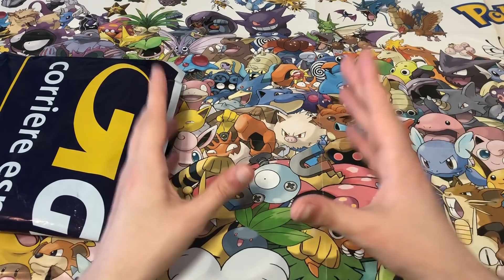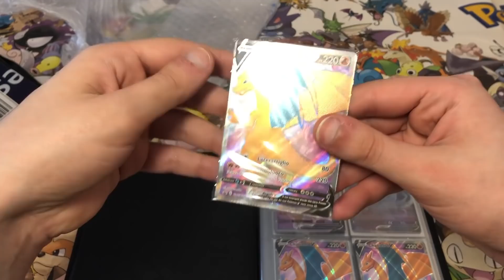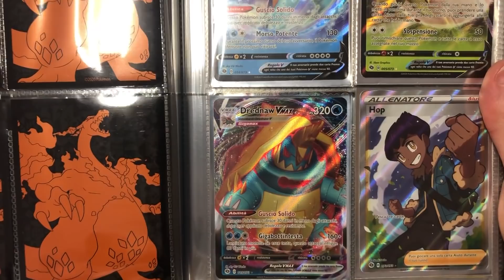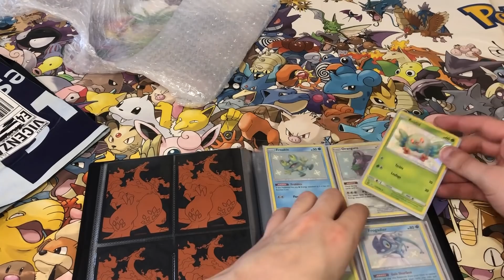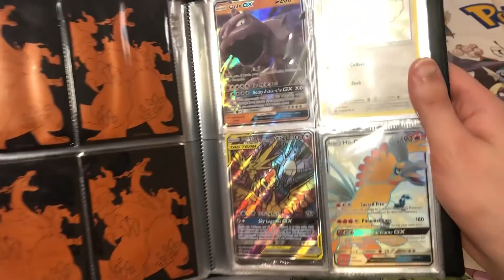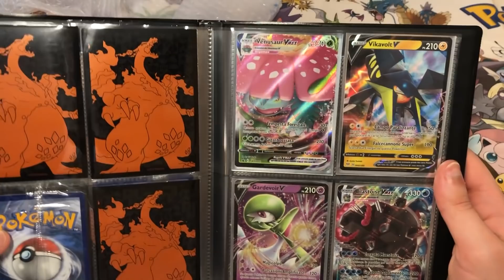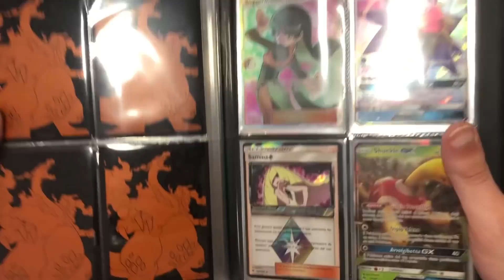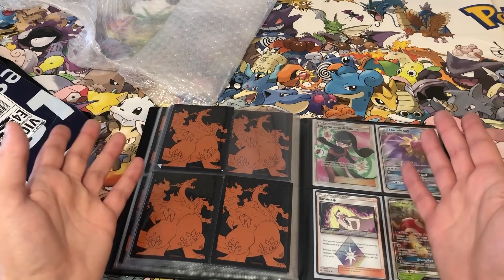Ho Fatto un AFFARE Oppure No? Con 100€ Ho Comprato TUTTE queste Carte Pokémon! [NUOVI ARRIVI]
Trovare lotti buoni di carte Pokémon da acquistare sta diventando sempre più difficile. I prezzi salgono e la qualità delle carte paradossalmente scende sempre di più. Ecco perché bisogna guardare oltre a eBay e addentrarsi in altre piattaforme con meno utenti ma dove avviene sempre una compravendita giornaliera.

⭐ Usa il codice "MAKEAWISH" per ottenere sconti e regali su (Attualmente ricevi il 2% di sconto su tutti i tuoi acquisti + una carta holo o reverse in omaggio!)